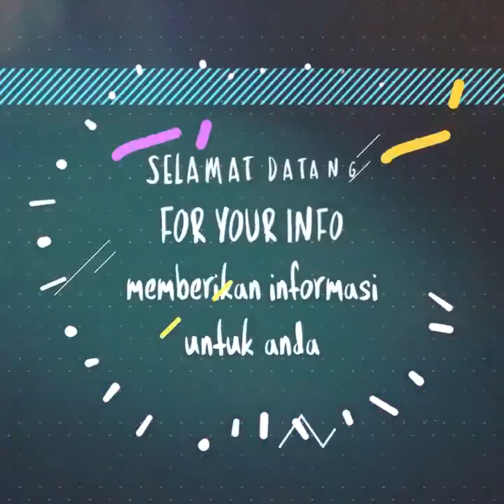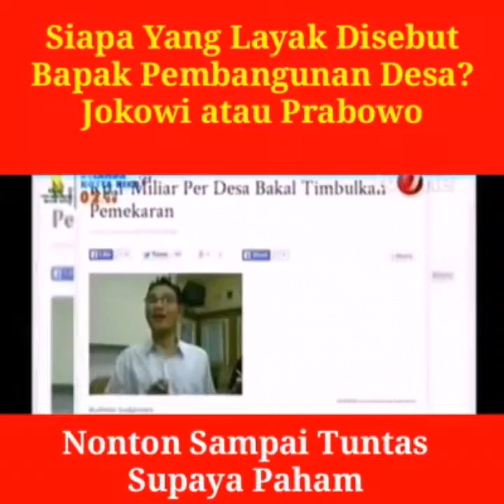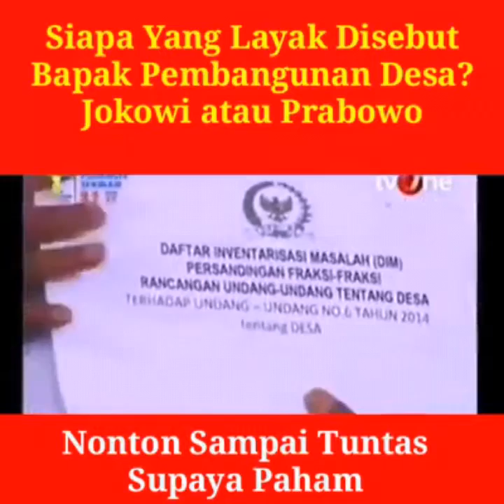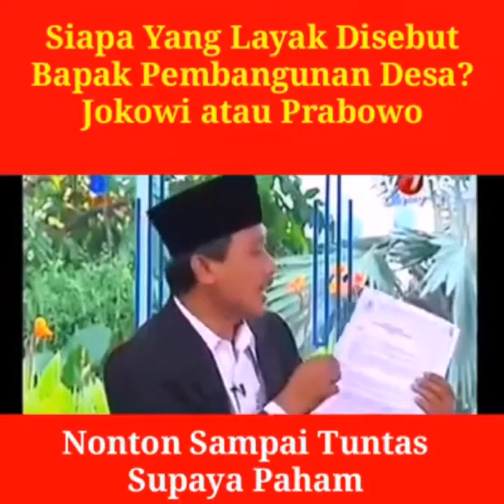DANA DESA, ide siapa?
Dana desa